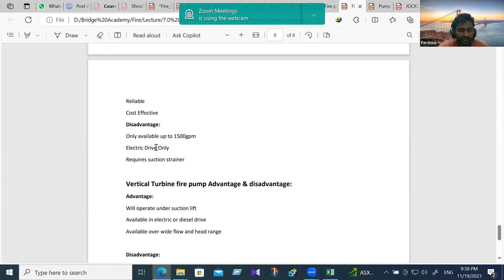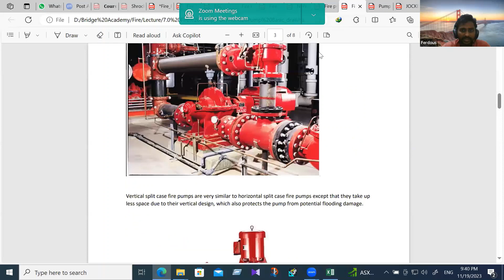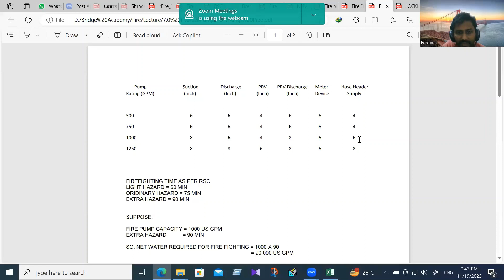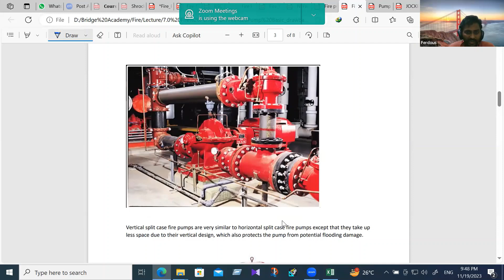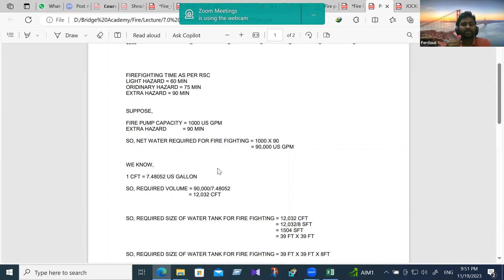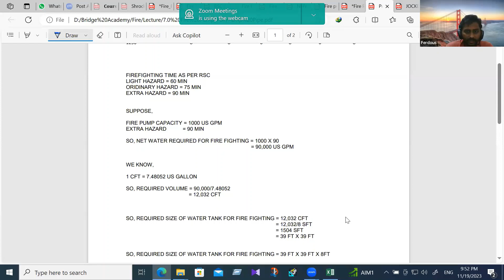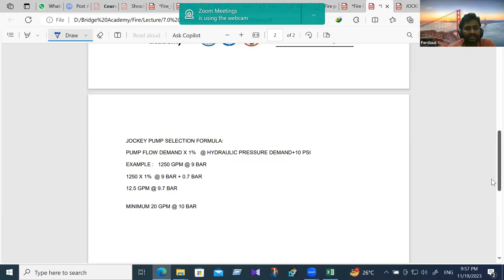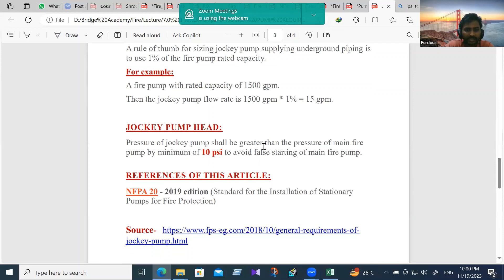Water reservoir for FIRE as per NFPA 20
Bridge Academy is a platform for engineers, project managers, and operation managers. We offer engineering design, project management, and operation management courses for professionals.

All of our courses are ISO 2993:2017 certified.